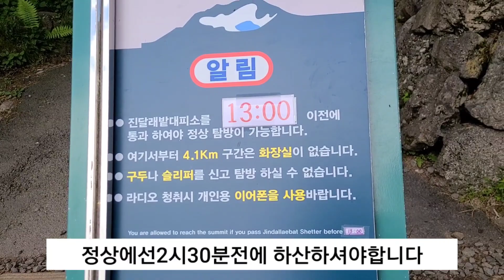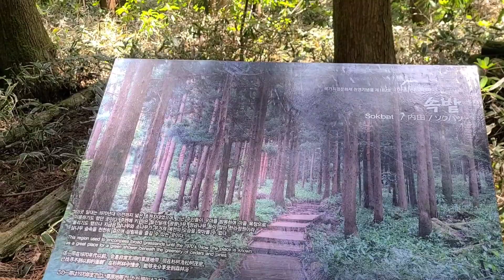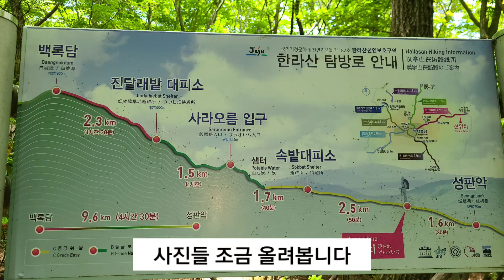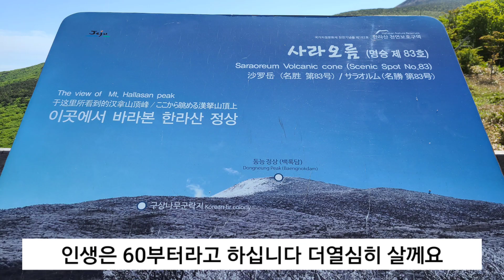한라산 사라오름# 제주 전체를 조망할수있는 유일한곳**산중턱에 넓은호수가???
성판악 에서 진달래대피소 가기전에 위치해 있습니다!!서귀포시내와 한라산정상을 볼수있는곳이구요..산정호수 가 너무나 아름답습니다!!왕복시간은 4시간30분정도소요됩니다^^백록담까지 체력이 안되시면 사라오름# 을 추천드립니다!!
고맙습니다♡♡♡
감사합니다♡♡♡